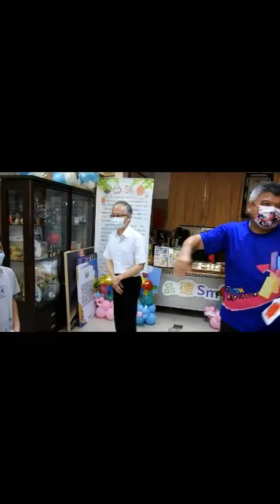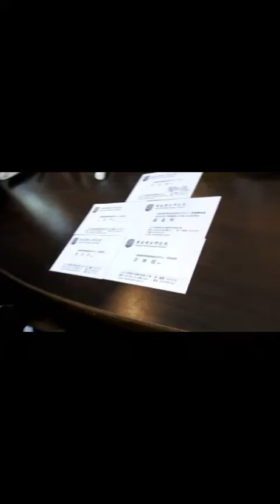珍愛寶貝話畫比賽 高額獎金 一起敬老愛老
由財團法人國家衛生研究院高齡醫學暨健康福祉研究中心主辦，雲林縣政府指導的「第一屆敬老愛老話畫比賽」已經起步，主辦單位為了鼓勵國小學生勇於創作，並能夠展現自我，表達對長輩的感恩與謝意，所以將得獎學生的名額提升而且提高獲獎的獎金，希望讓指導老師與參賽學生有更高的參賽意願。更能增加比賽的精彩度。
     主辦單位財團法人國家衛生研究院高齡醫學暨健康福祉研究中心許志成執行長特別說明:「2025年我國台灣高齡人口比例將達到20%即為超高齡社會。為因應高齡化社會所帶來之衝擊與影響，政府積極推動各項高齡相關政策，能夠守護我們高齡長者的健康與樂齡學習的關懷。」「尤其長者在家庭中，是需要陪同和關愛的所以為增進學童孝親、敬老觀念，我們結合學校以品德教育作推廣宣導，透過文字或圖畫方式呈現日常生活中祖孫溫馨互動之情，體現對長者的尊重與關懷，提升祖孫情感交流、長者生活尊榮感，並參與社區活動，也藉此增加民眾對於高齡研究中心的認識，同時讓各界更重視家庭世代關係，弘揚孝道及敬老尊賢等傳統倫理，鼓勵年輕世代學習尊重長者，樂於接近長者，搭建世代溝通橋樑。」
     比賽項目分別為「低年級繪畫」與「中年級作文」「高年級作文」，題目可以自訂，寫作情境以「家中祖父母與家人共處的情形」以「歡喜、感恩、孝順、惜福」等品德教育核心素養為發想主題。每組參賽作品，將選出120名進入複賽，接下來，再有優勝、優等、甲等、佳作等第，優勝五名獎金五千元，優等8名獎金三千元，甲等20名，獎金壹千元，佳作50名，獎金5百元，而且只要進入複賽的學生，就可以得到禮券一百元，指導老師只要是學生獲得甲等以上成績，就可以得到紀念品與獎狀獎金與獎品，非常的豐富。
     投稿參賽自即日起到10月31日，只要將作品寄到「雲林縣斗六市鎮西國小品德中心」即可。也邀請家中有國小生的家長鼓勵學生參加，除了可以表達對長輩的尊重外，也可以訓練創作想法的思考力與創造力，又可得獎金，可以說是非常的難得。
     許志成執行長也提到「未來中心也會與雲林在地許多團隊合作，也會到學校進行學術交流，更希望大家一起來關心長輩健康與樂齡的各項議題 ，讓社會更和諧，更健康美好。」今天主辦單位財團法人國家衛生研究院高齡醫學暨健康福祉研究中心許志成執行長特地與隨行同仁王貞予博士、嚴嘉明助理教授、葉信伶碩士、黃琳媛研究員等多人參訪雲林建校123年最久之國小受到校長陳嘉銘、輔導嘉找會長曾紹威、傑出校友雲林縣街頭藝人協會理事長李冠旻等多人熱誠之接待對校長陳嘉銘之卓越領導及辦學理念留下非常深刻好評印象。